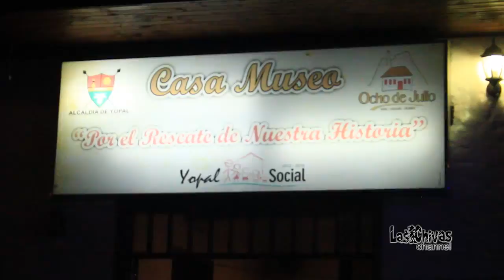Fin de semana con muchos eventos culturales en Yopal y millonarias inversiones